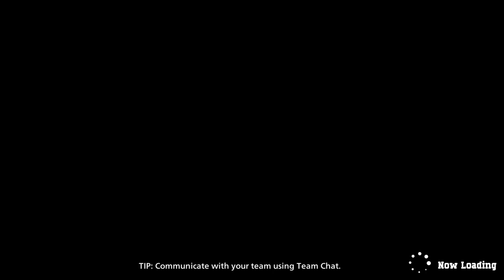MY HERO ULTRA RUMBLE! Best Team synergy!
Me and Skimpy run into a really great Shigaraki player who is truly the best support you can ever have. Big props to the player! TRK_Oneforall